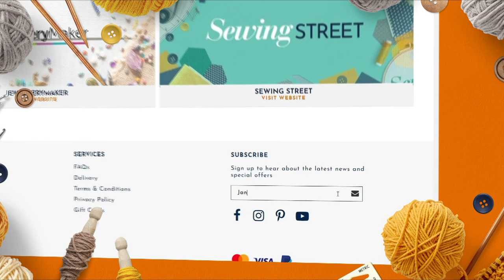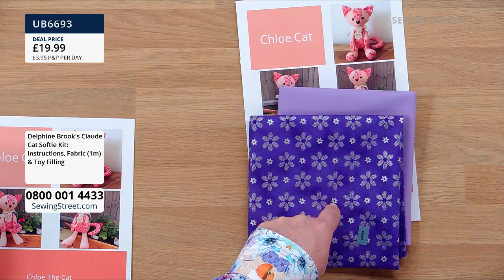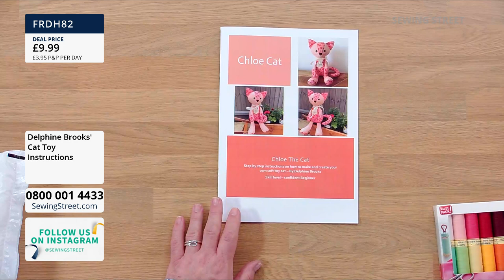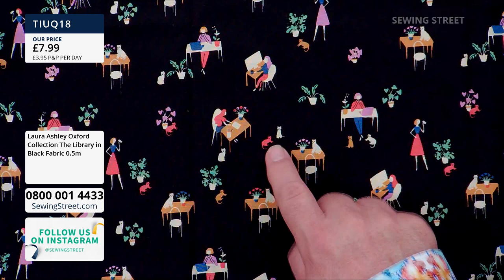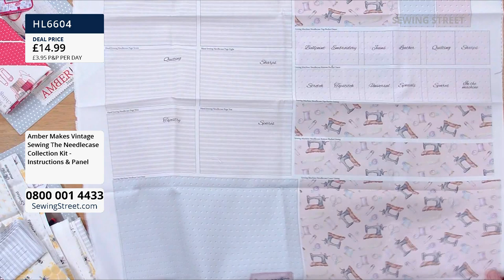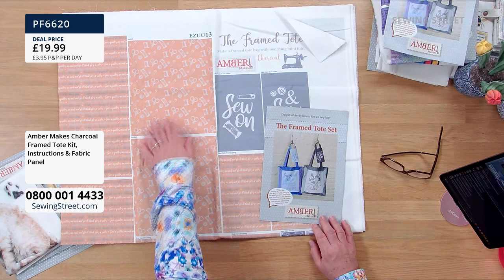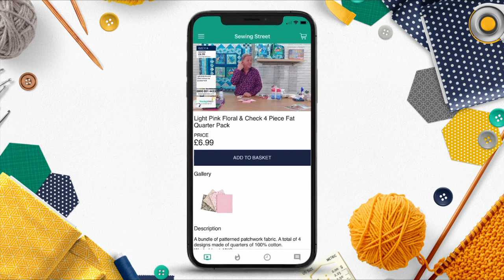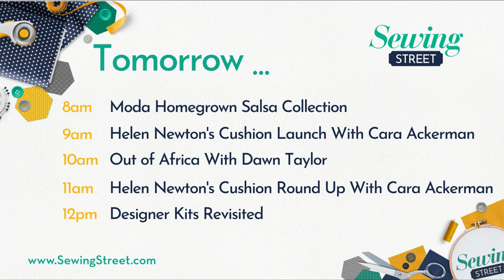Sewing Street – 05/05/2021– Join John for Delphine Brooks' Cat Softie & Rebecca Reid for Amber Makes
Hour 1: 0:00:00
Delphine Brooks' Cat Softie

Hour 2: 1:02:00
Laura Ashley Oxford Collection Fabric

Hour 3: 2:02:00
Amber Makes Greatest Kits (vol.1)

Hour 4: 3:02:00
Sewing room tools and new Care Bear panels